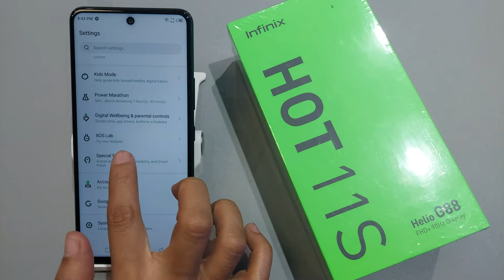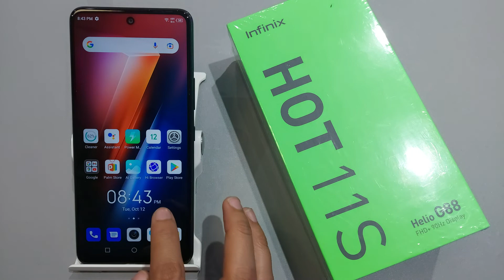How to take three finger screenshot in infinix hot 11s,11 | infinix hot 11s 3 finger screenshot fix